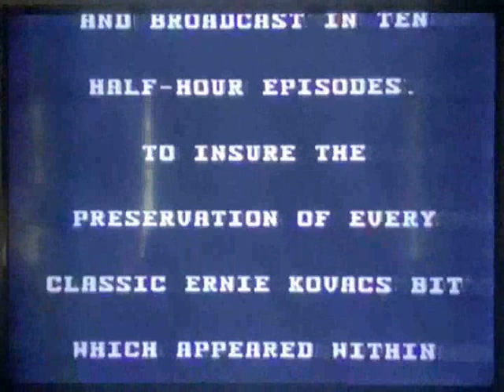Opening and Closing To The Best of Ernie Kovacs-Volume Four 1993 VHS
Here Is The Opening Previews To The 1993 VHS of The Best of Ernie Kovacs-Volume Four,And Here Are The Orders:
Opening:
1.White Star Logo
3.The Best of Ernie Kovacs Intro
Closing:
4.Ending To The Program
5.Closing Credits To The Program
6.The Ernie Kovacs Show-Trojan Women Segment
7.Ediad Productions,Inc. Logo
8.White Star Information Screen
9.FBI Warning Screen
That's All.